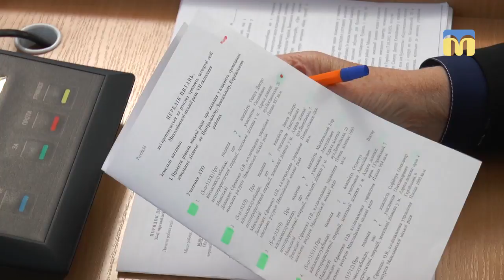ТНМ — сюжет. Передача земельної ділянки в користування адміністрації морських портів України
Долю земельної ділянки в районі другої промзони Інгульського району на сесії вирішували депутати міської ради. Суперечливе питання зміни цільового призначення території і передачі її в користування адміністрації морських портів України викликало чимало обговорень серед депутатського корпусу.